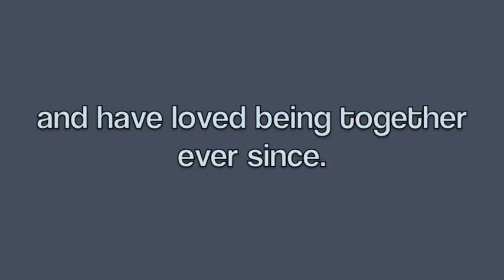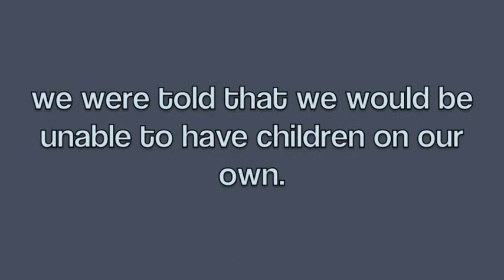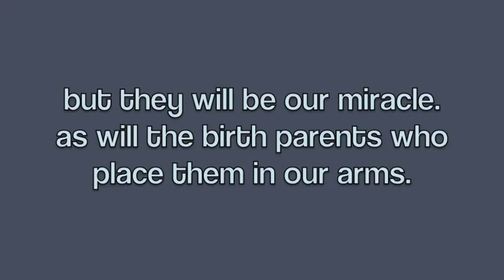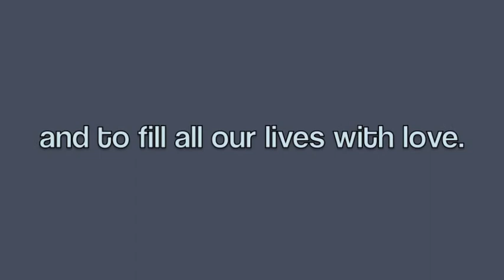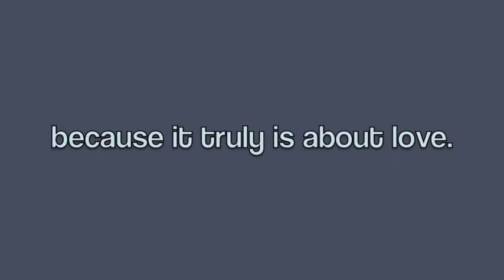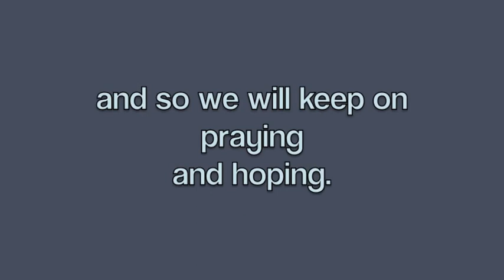Richard Emily Adoption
This is a little video about our hope to adopt and about birth parents.
The song used in the video is:  Pachelbel meets U2 by Jon Schmidt